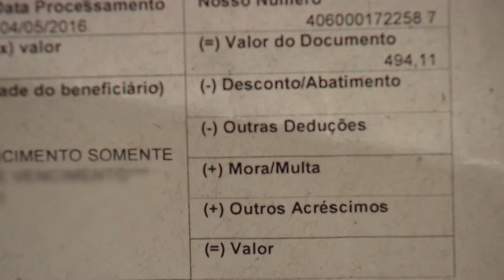Banco pode debitar valor mínimo de fatura em atraso na conta-corrente se houver previsão contratual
​​Para a Quarta Turma do Superior Tribunal de Justiça (STJ), não é abusiva a cláusula de contrato de cartão de crédito que autoriza a operadora/financeira a debitar da conta-corrente do titular do cartão o pagamento do valor mínimo da fatura em caso de inadimplemento, ainda que contestadas as despesas lançadas.